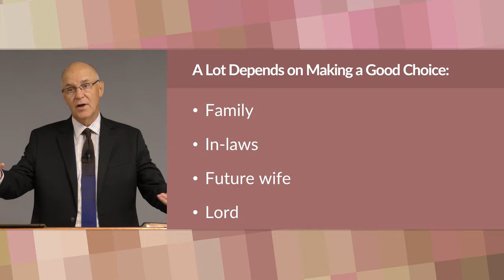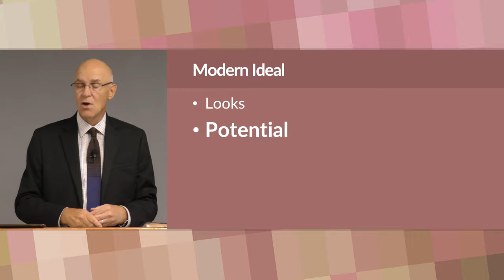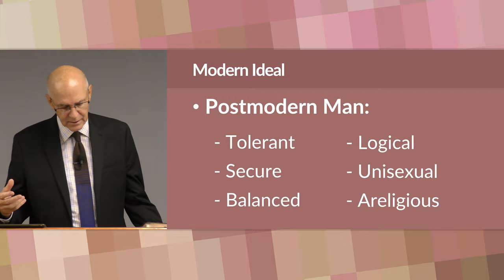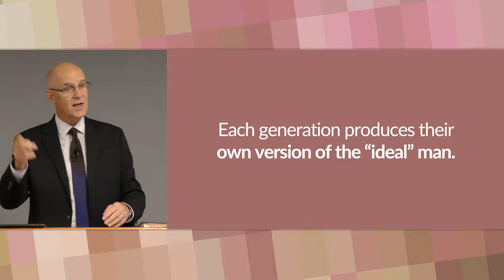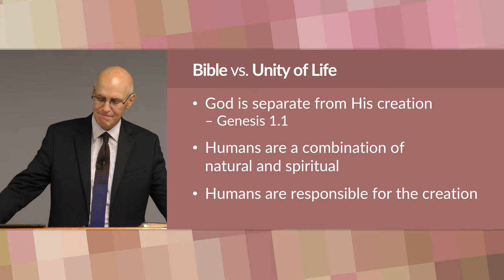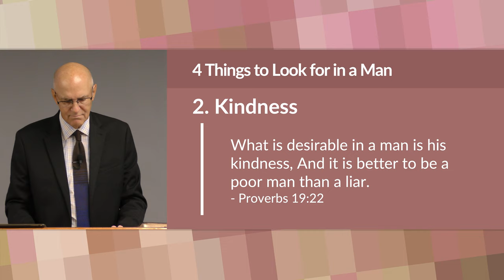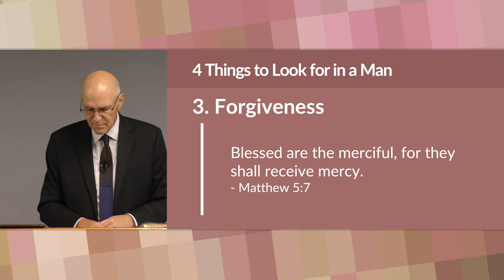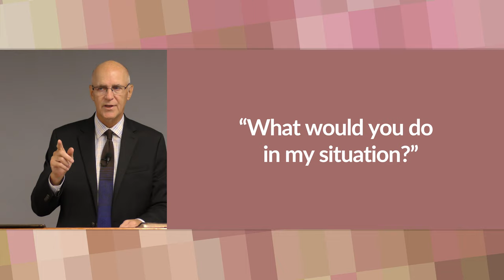What to Look for in a Man: The Ideal Christian Husband – Mike Mazzalongo | BibleTalk.tv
This lesson looks at the type of things to look for in a man that makes him true marriage material.